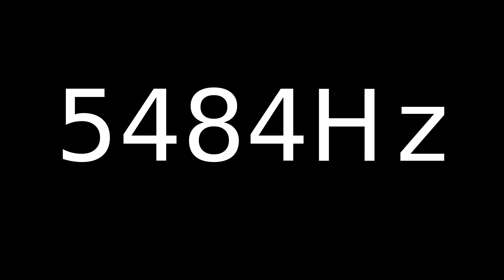Speaker Sound Test 5484Hz